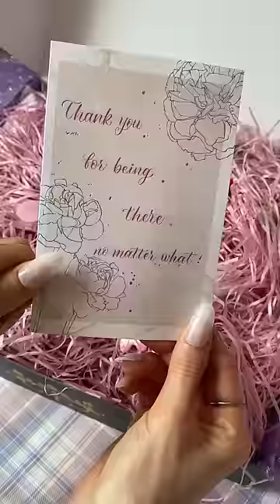asmr / Stationery pal unboxing